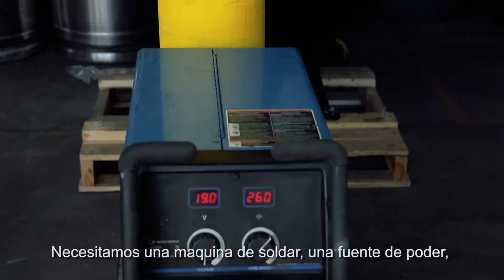OASA te enseña el proceso de soldadura MIG